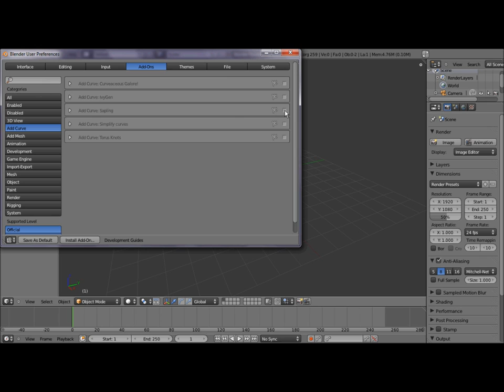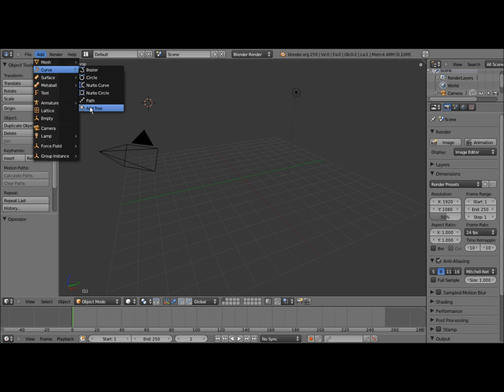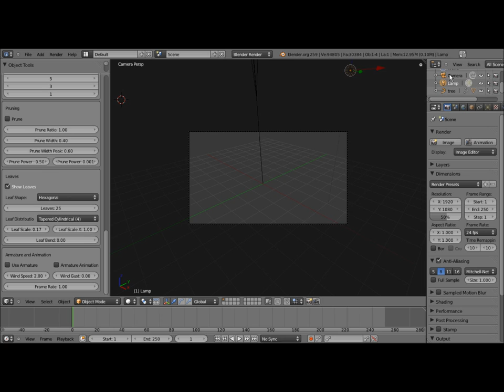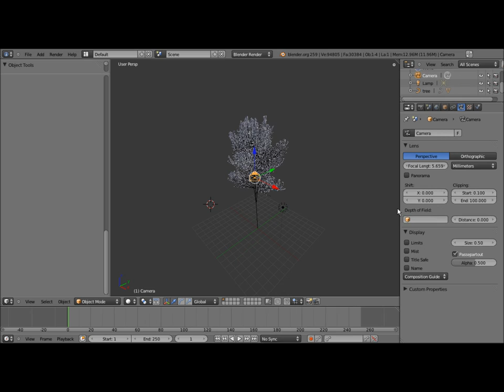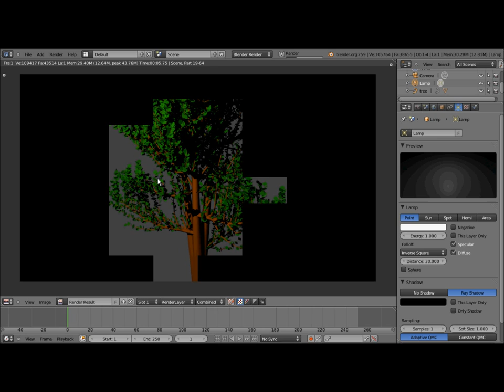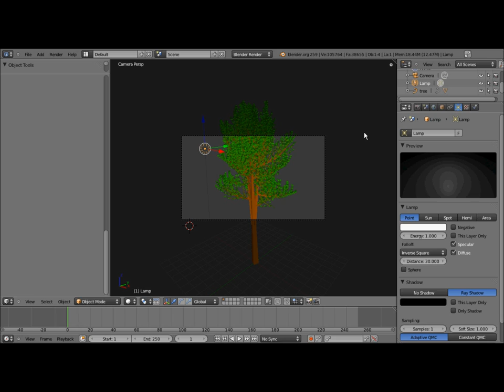Modeliser facilement et rapidement un arbre dans blender 2.59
comment modeliser facilement et rapidement un arbre dans blender 2.59 grace au  script sapling.